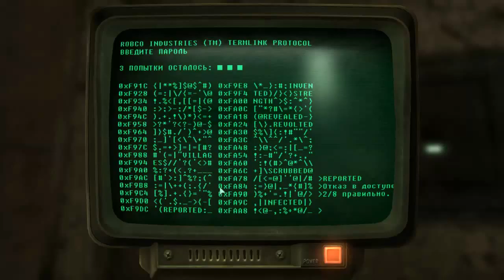Fallout 3 Другой способ решить проблему с гулененавистниками v1